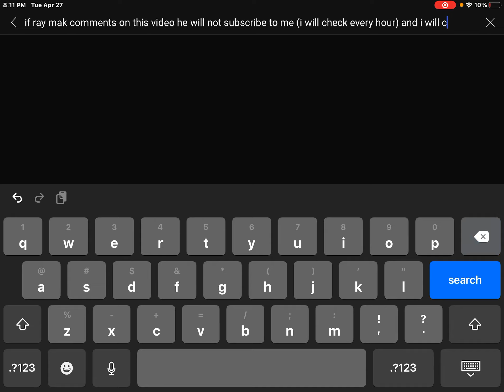Ray Mak, You won’t do what says in this video.